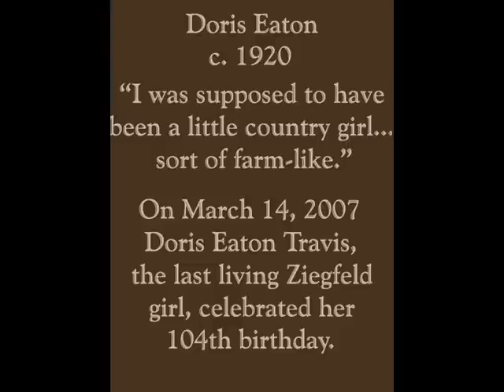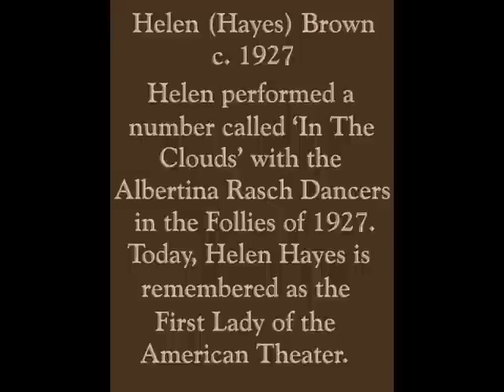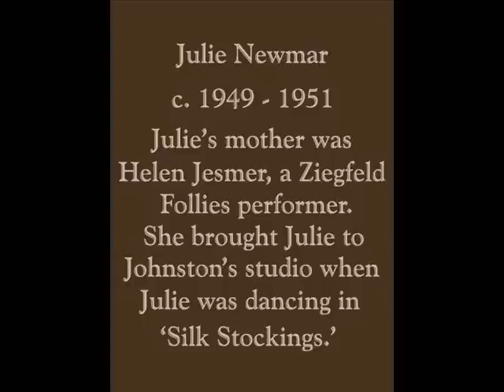Jane's video -Jazz Age Beauties - Alfred Cheney Johnston's Ziegfeld Photos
I'm posting this for jane who says: "The images and text I have presented are from the book "Jazz Age Beauties: The Lost Collection of Ziegfeld Photographer Alfred Cheney Johnston" by Robert Hudovernik, my friend and mentor, used here with his kind permission. Set to an original vintage Broadway recording of "A Pretty Girl Is Like A Melody" sung by John Steel in the Ziegfeld Follies of 1919. The only text I've added is costume info for Louise Brooks, Doris Eaton's birthday, and that Helen Brown became Helen Hayes. This video celebrates the 100th anniversary of the Ziegfeld Follies: 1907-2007.